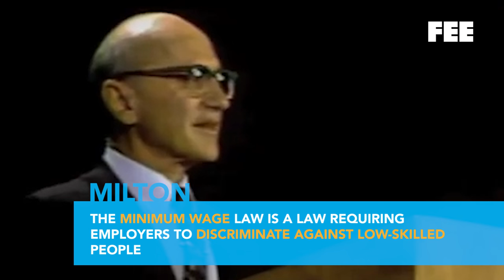Bernie vs. Milton - Short 02 - Poverty and the Minimum Wage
(Produced for FEE.org by CitizenA)